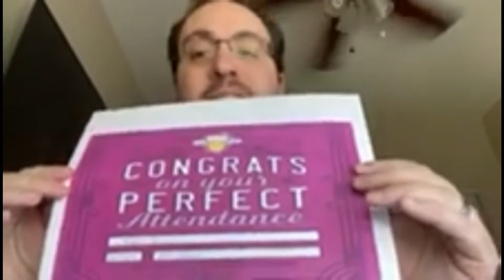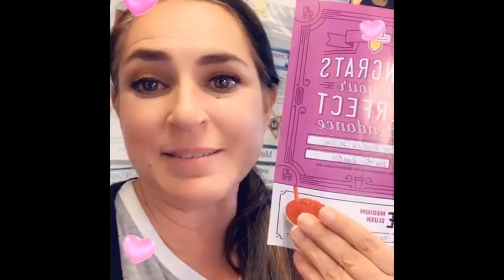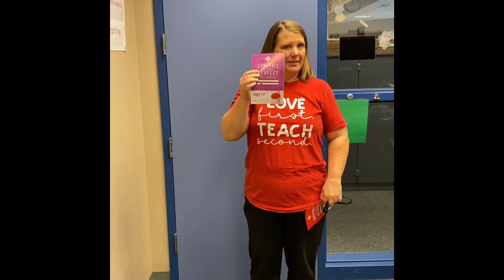AHE 5th Grade October Awards